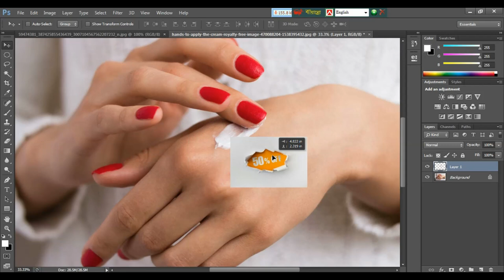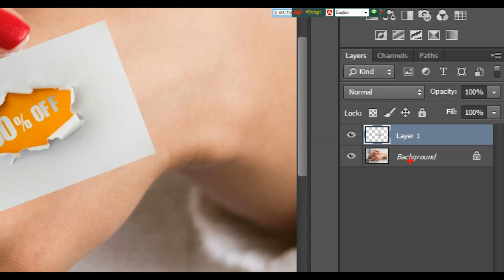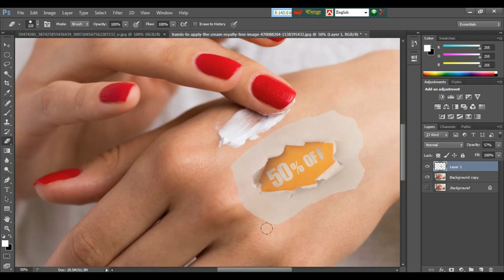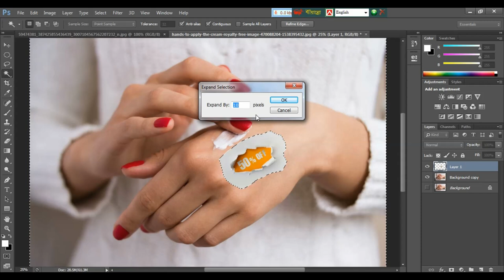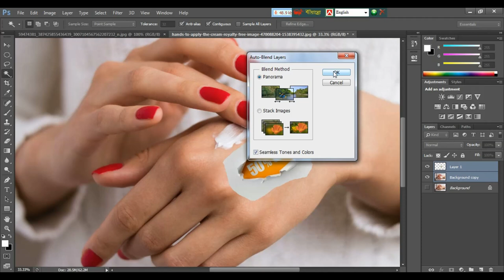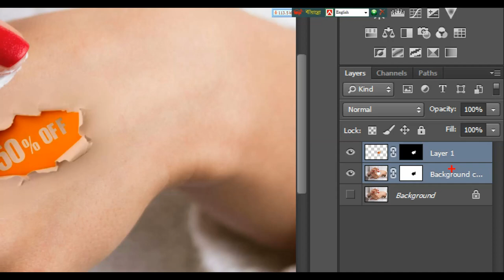Best Torn Paper Effect in Bangla || Photoshop Tutorial